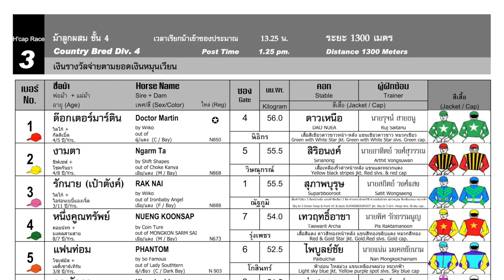RAK NAI wins! - 15/09/2024 - Race 3 - Country Bred Division 4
Bangkok, Thailand - RAK NAI wins! - 15/09/2024 - Race 3 - Country Bred Division 4